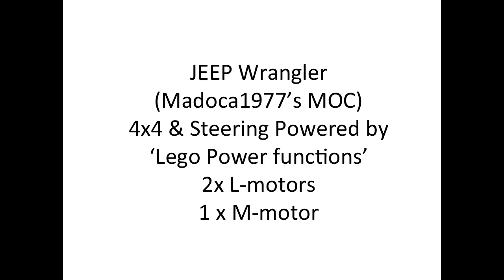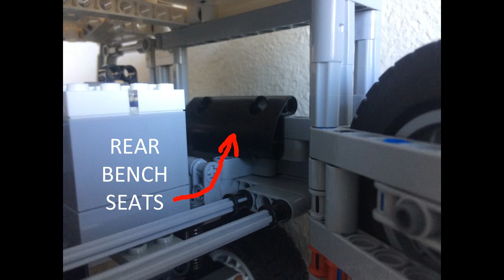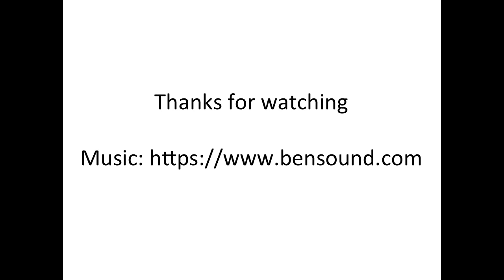LEGO TECHNIC JEEP & LANDROVER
Two of my latest builds :
Madoca1977's JEEP Wrangler
Sheepo's Landrover Defender 90 (with a couple of extra mods)